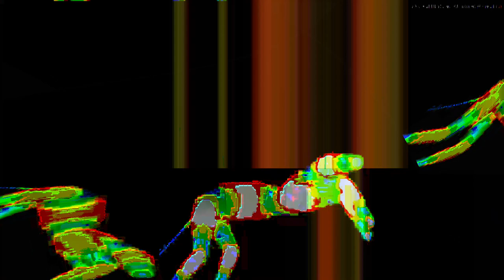[EPILEPSY WARNING] Movie 24 01 21 19h17m35s